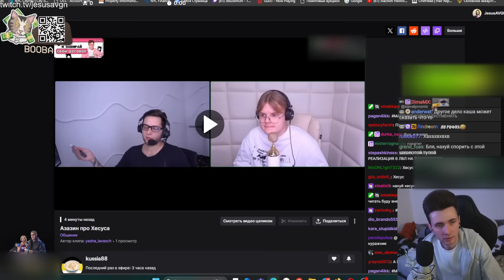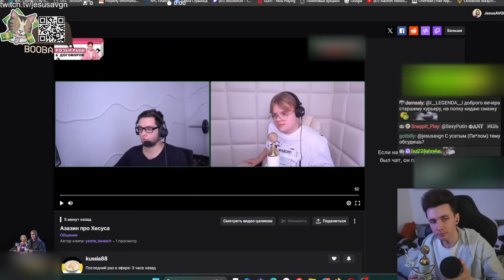АЗАЗИН (AZAZIN KREET) И КАША ПРО ХЕСУСА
Привет Всем!